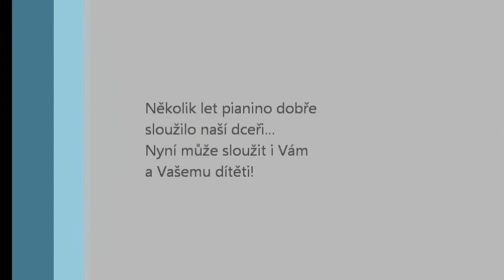klavír-pianino na prodej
Pianino zn. Petrof - hraje skvěle.
Poslechněte si...